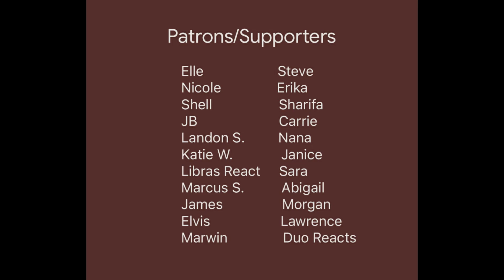The Falcon and the Winter Soldier Super Bowl Trailer Reaction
In this video I will be reacting to The Falcon and the Winter Soldier Super Bowl Trailer. I hope you enjoyed the video and keep an eye out for future videos like this.

Also check out other awesome channels.

Thank You To All My Patrons/Supporters
Eilene
Nicole
Josip
Landon
Katie
Libras React
Marcus
James
Marwin
Steve
Erika
Charlotte
Silichshev
Sharifa
Mama
Janice
American Mum
Ricardo
Murphy
Lawrence
Duo Reacts